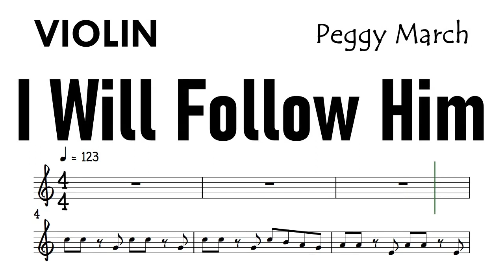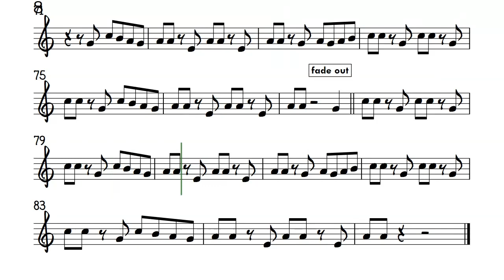I Will Follow Him Violin Sheet Backing Track Partitura Peggy March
sister act